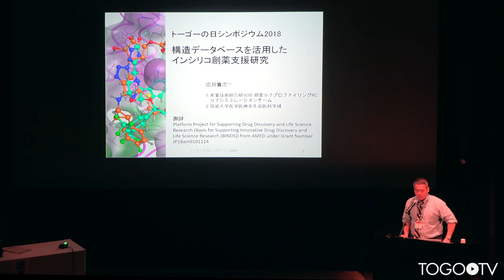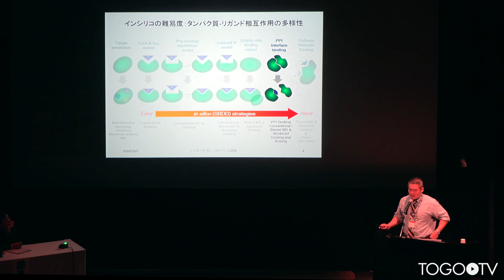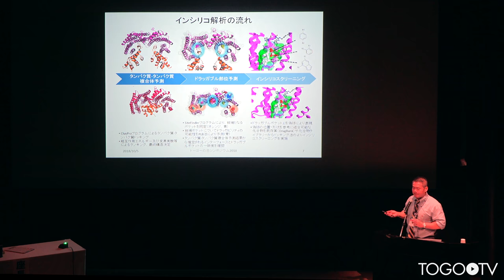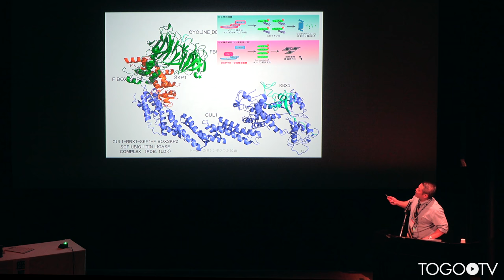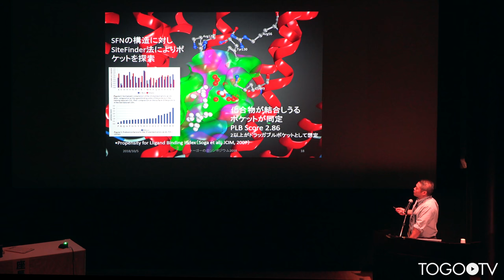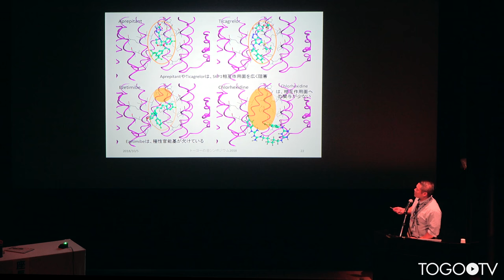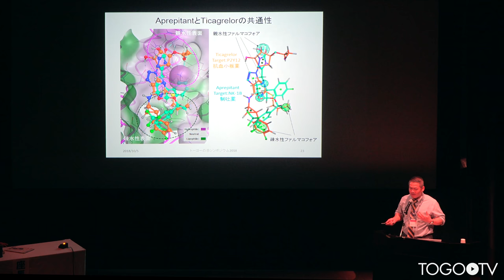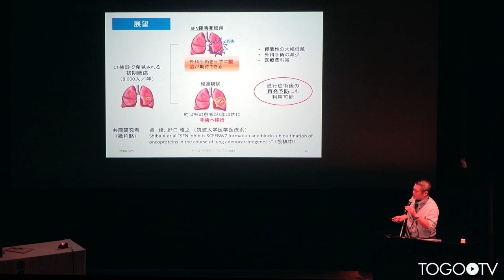【トーゴーの日シンポジウム2018】構造データベースを活用したインシリコ創薬支援研究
本日の統合TVは、2018年10月5日に開催されたトーゴーの日シンポジウム2018 ～バイオデータベース:つないで使う～ から、産業技術総合研究所創薬分子プロファイリング研究センター 広川 貴次 研究チーム長による「構造データベースを活用したインシリコ創薬支援研究」をお送りします。約14分です。